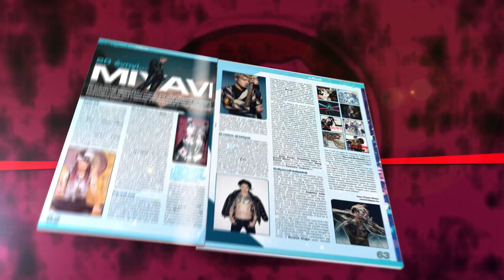🔴 Megjelent a 2023-as decemberi Mondo magazin!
Megjelent a 2023-as év utolsó Mondo magazinja! 🙌 Benne: 2024-es naptár, Attack on Titan utolsó évad kritika, Instagram színező verseny végeredmények! Részletes tartalom lentebb. 😋

AJÁNLÓK
🔹Shingeki no Kyojin
🔹Yumemiru Danshi wa Genjitsushugisha
🔹Blue Eye Samurai
🔹Spy x Family Season 2
🔹Scott Pilgrim Takes Off
🔹Digimon Adventure 02 - The Beginning
🔹A távol-keleti animációs ipar története 18. rész
🔹Record of Ragnarok
🔹Ojō to Banken-kun
🔹Manga: Bolygóvándor
🔹Manga: Gokurakugai
🔹Pluto
🔹Manhua: Mo Dao Zu Shi
🔹Vasözvegy.
🔹Migi to Dali
🔹Bluey
🔹Dorama: Paripi Kōmei
🔹Marvel 30: Echo & Kingpin
🔹Manhwa: Bűnös beszélgetések
🔹BL: Vassalord
🔹Dr Who 60
🔹Ayaka

J-KULT
🔸Zaklatási botrány a Jhonny's ügynökségnél
🔸Ukiyo-e 3: Tsukioka Yoshitoshi, Ogata Gekkō, Tsukioka Kōgyo
🔸Mit lehet csinálni Japánban ősszel?
🔸Könyvajánló: Julie Otsuka: Amikor isten volt a császár
🔸Könyvajánló: Ha Jin: Várakozás

KREATÍV ZÓNA
🎨Cosplay: WCS 2023 beszámoló
🎨Cosplay: Így készült Epic Fail Sheewa
🎨Studio Mondo: Őszi MondoCon 2023 rajzverseny eredmények
🎨Studio Mondo: Így rajzolj magadnak mangavilágot
🎨Studio Mondo: Improvizációs karaktertervezés 1.

GAMER ZÓNA
👾Resident Evil 4: Separate Ways DLC
👾Tales of Arise: Beyond the Dawn
👾Alan Wake 2
👾Spiderman 2

MUSIC
🎼Inerjú Klemencz Dávid zeneszerzővel
🎼J-Rock: 20 év Miyavi
🎼J-Rock: Buck-Tick

KÖZÖSSÉG
💙Amondó
💙2024-es MondoCon cosplay tervek
💙2024-es Naptárpályázat eredmények
💙Instagramos színező eredmények

A decemberi Mondo magazint keresd a Tesco, Relay és Inmedio boltokban, valamint a nagyobb újságárusoknál, vagy ha szeretnéd, hogy a postás házhoz vigye, fizess elő lapunkra a oldalon keresztül.